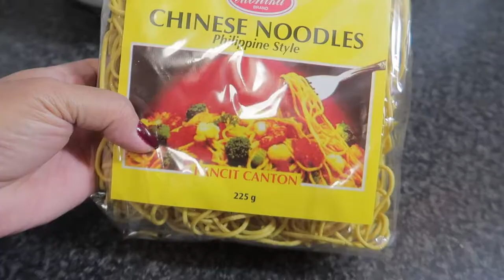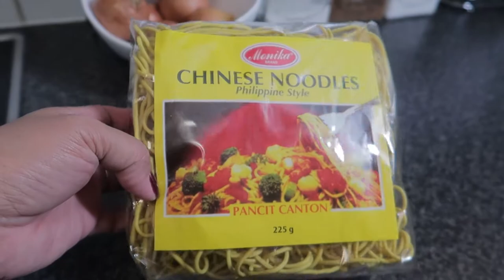Homesick Ba Ito ? Sobrang Tahimik Dito Sa Australia+Nagluto Ng Baon Ni Hubby | ShaSha Kolme